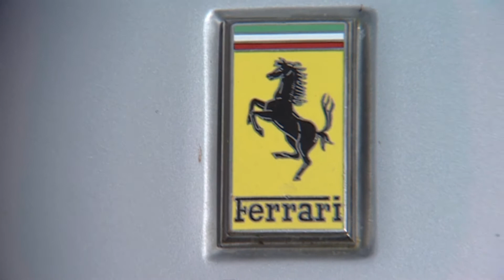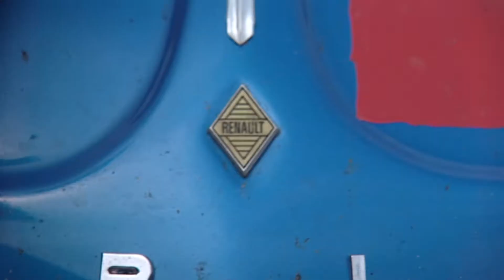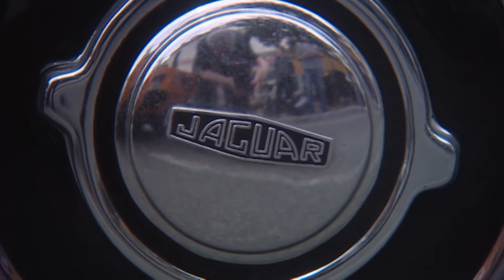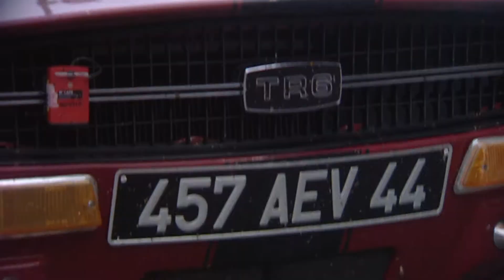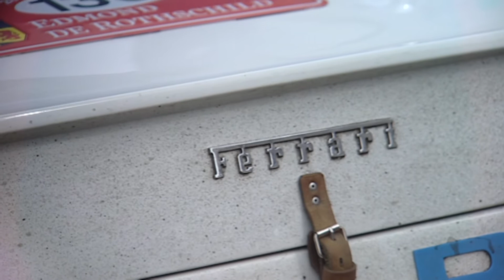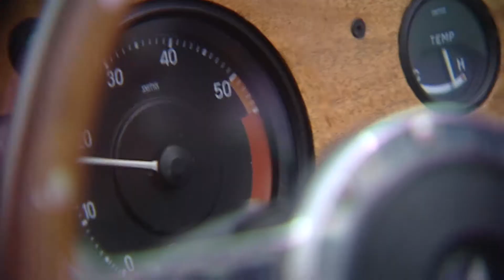Tour Auto Nay 2015